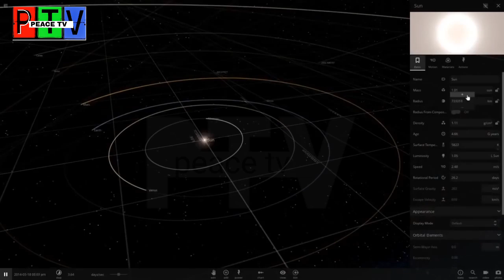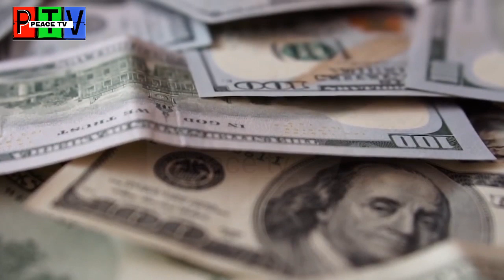amazing developing facts you should know about plane in tibet peace tv